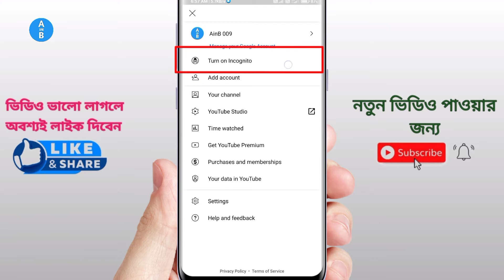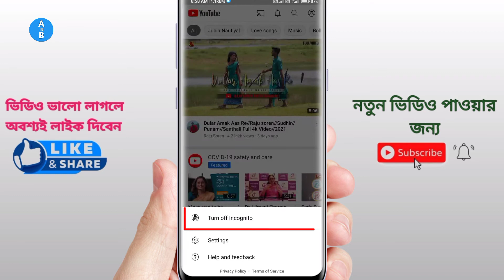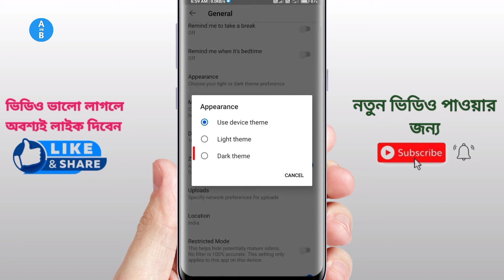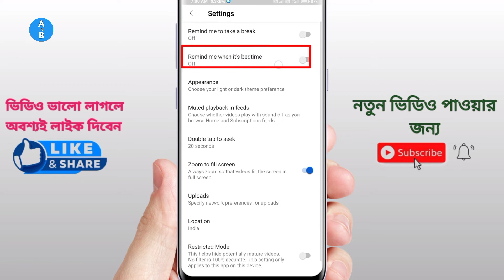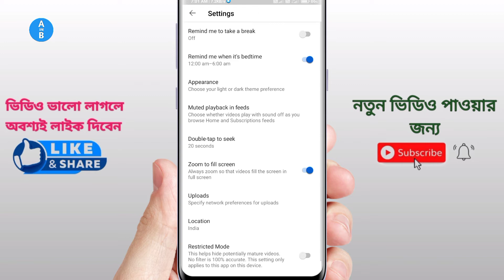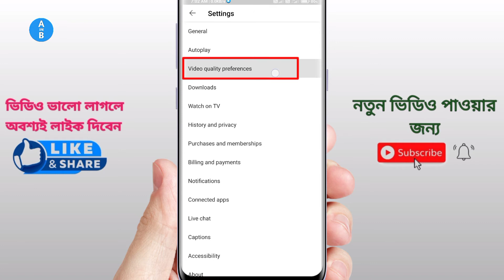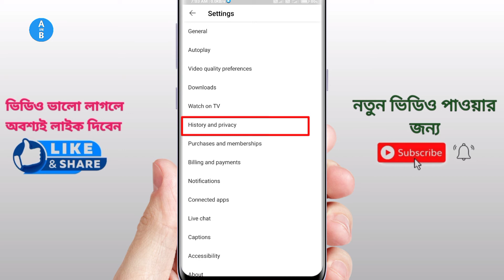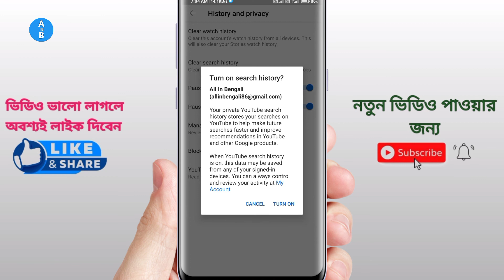youtube tips and tricks || youtube secret settings || Mr K Rana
☝️Video title :-youtube tips and tricks || youtube secret settings || Mr K Rana

👆SomeTopics :-
youtube app
how to, youtube tranding page
youtube location change
youtube secrets
youtube secret settings
ইউটিউব গোপন সেটিংস
യൂട്യൂബ് രഹസ്യ ക്രമീകരണങ്ങൾ
यूट्यूब गोप्य सेटिंग्स
యూట్యూబ్ రహస్య సెట్టింగ్‌లు
யூடியூப் ரகசிய அமைப்புகள்
यूट्यूब गुप्त सेटिंग्स